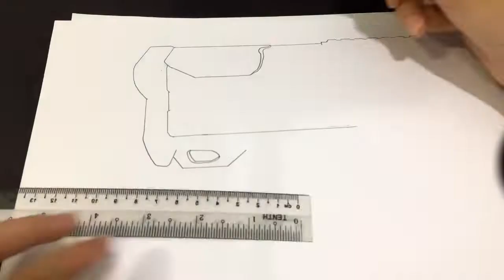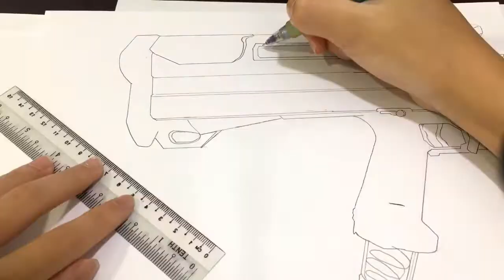NERF RIVAL HELIOS XVIII-700 DRAWING!!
The Nerf Rival Helios its a single shot blaster ,it also include a 7 round magazine. I hope you guys like'it .